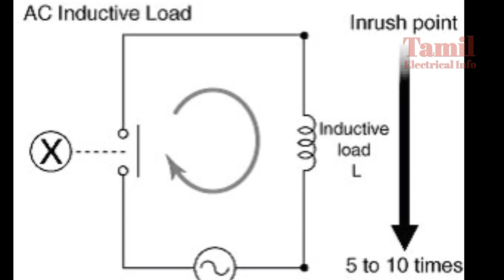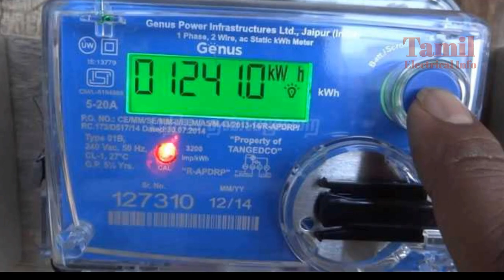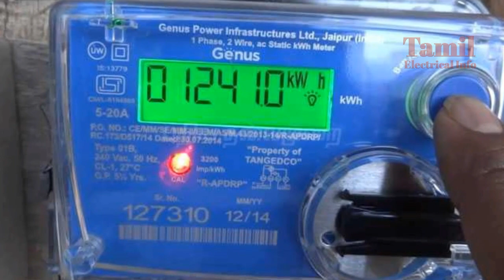Electricity bill யை குறைப்பது எப்படி | how to reduce electricity bill for inductive load | tamil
How to reduce electricity bill using capacitor explanation.

Details